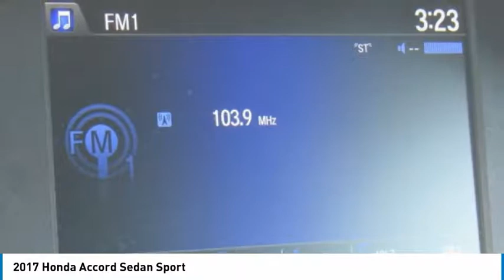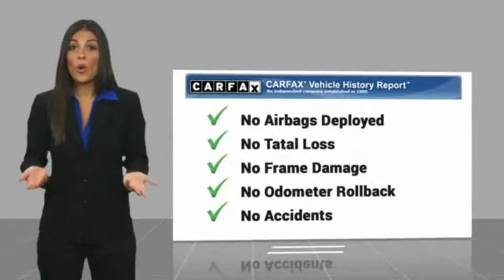2017 Honda Accord Sedan Edison NJ 10204P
2017 Honda Accord Sedan Sport

CARFAX 1-Owner, Excellent Condition, GREAT MILES 4,708! EPA 34 MPG Hwy/26 MPG City! Sport trim, Obsidian Blue Pearl exterior and Black interior. Leather Seats, Bluetooth, CD Player, iPod/MP3 Input, Alloy Wheels, Back-Up Camera. CLICK NOW!KEY FEATURES INCLUDELeather Seats, Back-Up Camera, iPod/MP3 Input, Bluetooth, CD Player. Rear Spoiler, MP3 Player, Remote Trunk Release, Keyless Entry, Child Safety Locks. Honda Sport with Obsidian Blue Pearl exterior and Black interior features a 4 Cylinder Engine with 189 HP at 6400 RPM*. Non-Smoker vehicle, Balance of Factory Warranty if applicable.EXPERTS REPORTnewCarTestDrive.com's review says The Accord delivers an excellent ride and nicely balanced handling. Road manners rank as stellar. Unlike some electric power steering systems, Honda's inspires confidence, offering good centering and largely linear weighting.. Great Gas Mileage: 34 MPG Hwy.BUY WITH CONFIDENCECARFAX 1-OwnerWHY BUY FROM USWelcome to Open Road Honda your online source for quality pre-owned automobiles. Our finance sources can accommodate any buyer with problem credit quick approvals and comfortable terms make it easy to drive away in the car of your choice. Open Road Honda is a family owned and operated business that has been in business for years. Our customers are our extended family and we strive to give them the service and attention that they deserve.Horsepower calculations based on trim engine configuration. Fuel economy calculations based on original manufacturer data for trim engine configuration. Please confirm the accuracy of the included equipment by calling us prior to purchase.